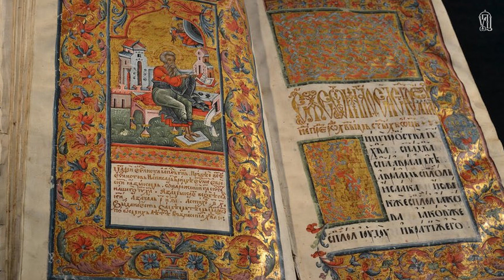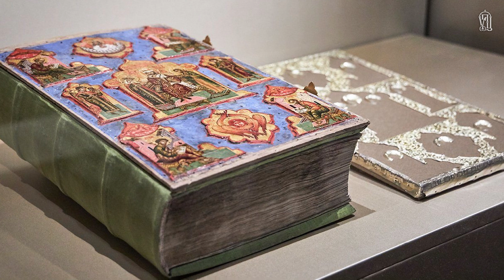Головна книга християн | Апостольське читання | прот. Олександр Клименко